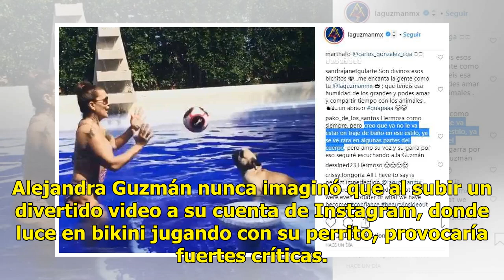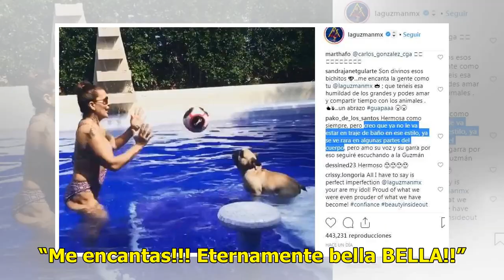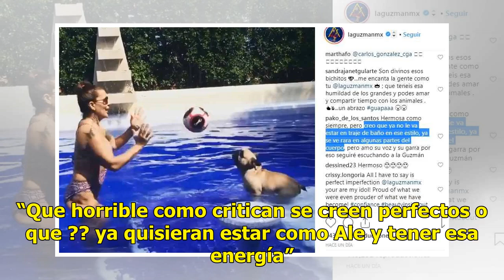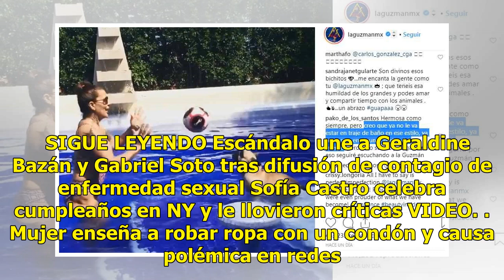VIDEO. Defienden fans cicatriz de Alejandra Guzmán en sus glúteos tras fuertes críticas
Alejandra Guzmán nunca imaginó que al subir un divertido video a su cuenta de Instagram, donde luce en bikini jugando con su perrito, provocaría fuertes críticas. Es que algunos seguidores o más bien 'haters' de la cantante se percataron de la cicatriz en sus glúteos, producto de las cirugías que tu...